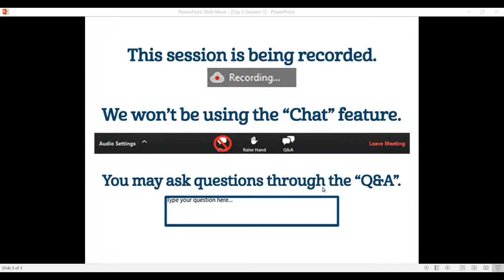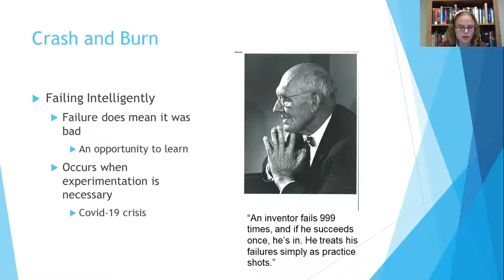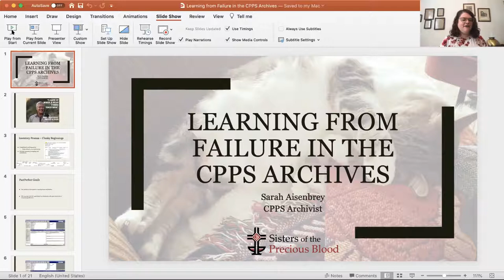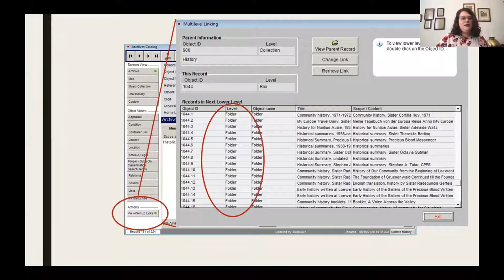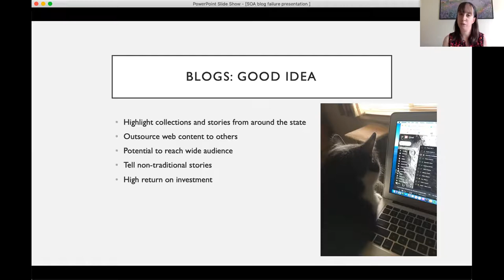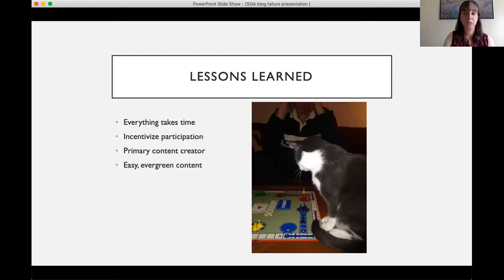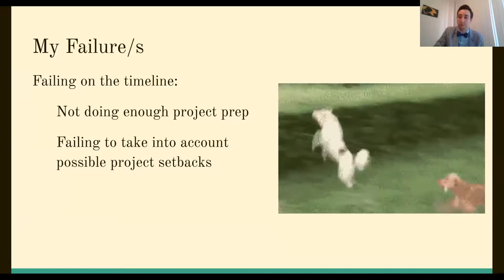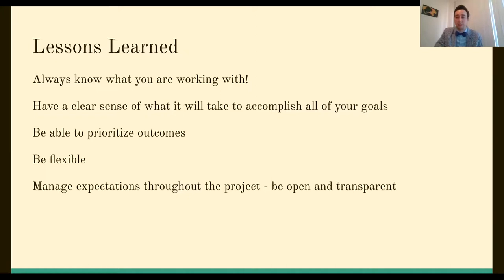SOA 2020 Annual Meeting: Crash and Burn: Learning from Failure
Crash and Burn: Learning from Failure
Sarah Aisenbrey, Sisters of the Precious Blood; Collette McDonough, Kettering Foundation; Tina Ratcliff, Montgomery County Records Center & Archives; Amy Rohmiller, University of Dayton; Adam Wanter, MidPointe Library System.
Often conference sessions only talk about successful projects--this is not that kind of session. In this session, we will embrace the idea that failure happens but that not learning from the experience is the real failure. Each speaker will talk for five to seven minutes about a failed project. Then there will be a good amount of time for sharing and questions. Topics covered by the speakers include blogs and outreach, mold, creating a digital archive, collection inventory, and time management. Come ready to share your own stories of when things did not go as planned.

Day 2, Session 4, of Society of Ohio Archivists Annual Meeting (Virtual) June 16-17, 2020.